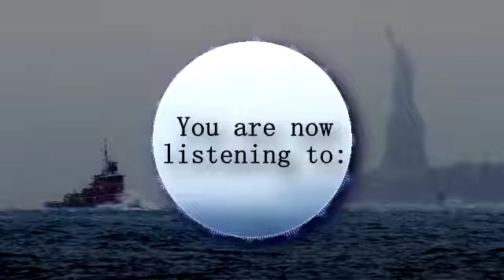-NYCLIFE- Solitude | Jinsang [Full BeatTape]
Tracklist:
1. Pine Leaves 00:00
2. Bright 1:37
3. Morning 3:48
4. Elevated 5:22
5. Reminisce 7:40
6. First Luv 9:07
7. Dusk 11:02
8. Pure 13:15
9. Island 14:35
10. Sunlight 17:09
11. Grotto 19:33
12. Waiting 21:06
13. Evening 22:40
14. Night Breeze 23:42
15. Quiet 25:55
16. Aurora 28:15
17. Abandoned 30:40
18. Thoughts 32:39
19. Mightnight 33:51
20. Wander 36:45
21. Blade 39:12
22. Regret 40:52
23. Smile from U 42:58
24. Sleep 46:29
25. Undersea 48:18
26. Betrayal 49:42